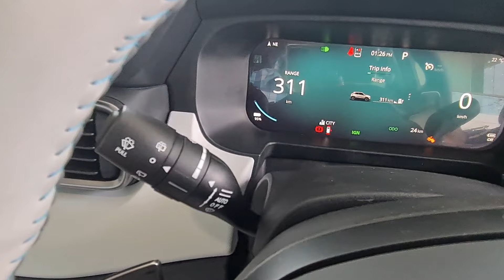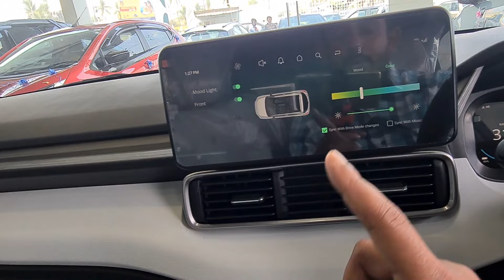New Punch EV 2024 के बारे में सब कुछ Price | Range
We take a look into the latest EV from TATA. New Punch EV 2024 के बारे में सब कुछ Price | Range